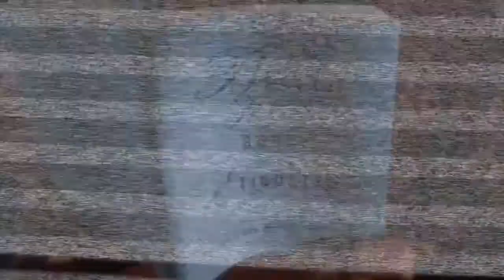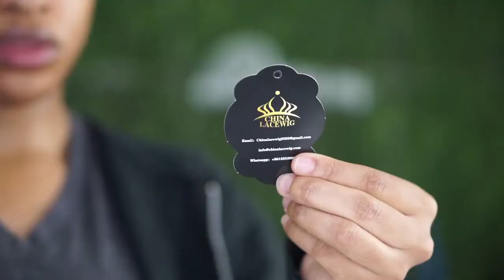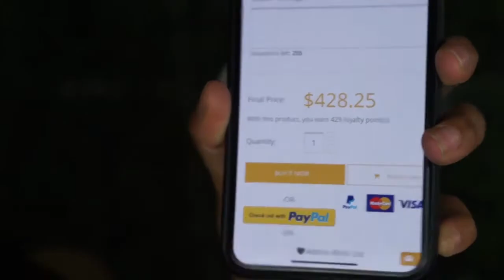Hd Lace Review: Chinalacewig Loose Wave 360 Lace Wig Install Tutorials